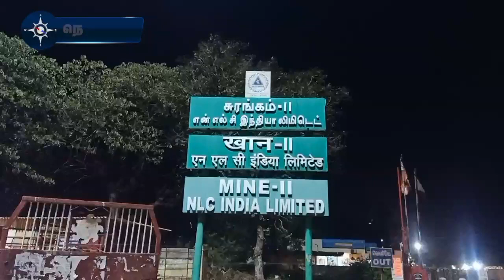நெய்வேலி நிலக்கரி சுரங்கத்தில் திடீர் தீ! ஒரு மணி நேர போராட்டம் | NLC mining engine fire damage N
கடலூர் மாவட்டம் நெய்வேலி என்எல்சி நிறுவனத்தில் 3  திறந்தவெளி சுரங்கம் மூலம் பழுப்பு நிலக்கரி வெட்டியெடுக்கப்பட்டு மின் உற்பத்தி செய்யப்படுகிறது.

இந்நிலையில் 2வது சுரங்கத்தில் நிலக்கரி வெட்டி எடுத்து செல்லும் கன்வேயர் பெல்ட் இயந்திரம் திடீரென தீப்பற்றியது. என்எல்சி தீயணைப்புத் துறையினர் ஒரு மணி நேரம் போராடி அணைத்தனர்.